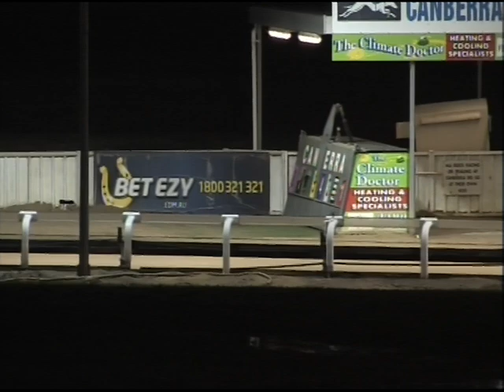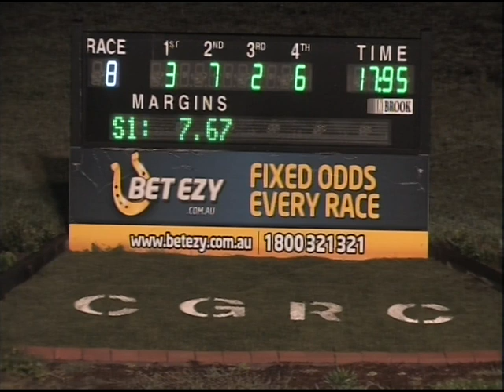Canberra 30032014 Race 8